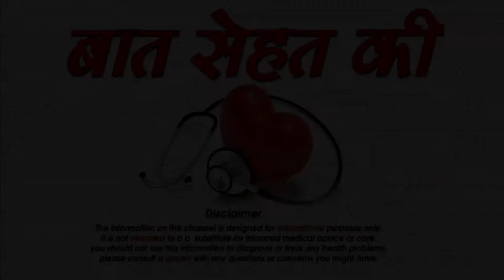कैसे लाये अपने पार्टनर के चेहरे पर ख़ुशी -How to make your partner smile